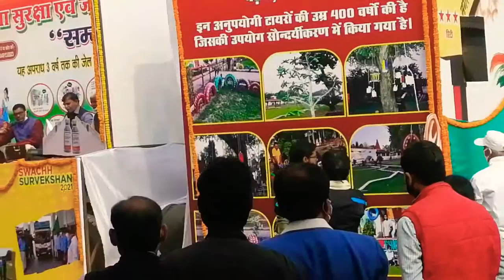26 Jan 2021 Singrauli झाँकी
26 Jan झाँकी